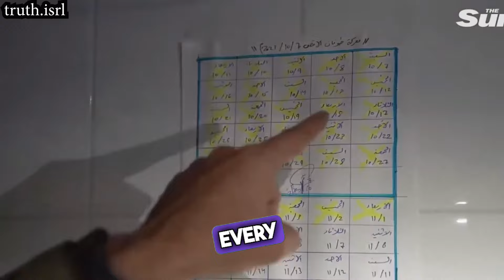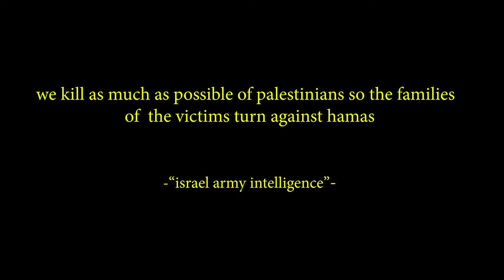ASK ISRAELI SOLDIERS on OMEGLE Real quations! Lets take Palestine-Israel Conflict to the next LEVEL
sub So ur phone battery does not run out
key words
In this groundbreaking video, I took to Omegle and OmeTV to meet random people from PS (Israel), including some incredible encounters with Israeli soldiers. 🤝💙 We dive deep into real, honest conversations about the ongoing Palestine-Israel conflict. It's a unique blend of emotions as i mix lighthearted trolling moments with sincere discussions, shedding light on the human side of this complex issue.

Brace yourselves for an emotional rollercoaster as we navigate through different perspectives, sharing stories that are  heartwarming and heartbreaking. Let's bridge gaps, spark conversations, and spread awareness about the realities on the ground. This isn't just a video—it's a chance to connect people from different walks of life and make a positive impact. Join me on this eye-opening journey, and let's create a space for understanding and empathy.
ayd omegle
MaskedArab
ayd
SomethingAboutChickens
SomethingAboutChickens magic trik
SomethingAboutChickens omegle
lukeafk
lukeafk omegle
hyphonix
Andre Castle
Omegle conversations
Omegle funny moments
Omegle reactions
Chatroulette alternatives
Online random chat
Meeting strangers online
Hilarious Omegle encounters
Social interaction on Omegle
Unexpected conversations on Omegle
Omegle pranks
Funny reactions on Omegle
Omegle trolling
Best Omegle moments
Meeting people on Omegle
Omegle game challenges
Crazy encounters on Omegle
Omegle live chat
Chatting with strangers on Omegle
Omegle reactions compilation
Omegle video chat
Funny chatroulette moments
Random video chat experiences
Funniest Omegle encounters
Omegle awkward moments
Hilarious reactions on Omegle
Omegle user reactions
Omegle social experiment
Best chatroulette reactions
Memorable Omegle conversations
Omegle prank compilation
Exciting encounters on Omegle
Omegle chat highlights
Omegle funny reactions
Unusual chats on Omegle
Crazy moments on Omegle
Funny Omegle video calls
Interesting Omegle interactions
Omegle challenge videos
Funniest chatroulette reactions
Omegle strangers
Unexpected Omegle conversations
Funny reactions to Omegle pranks
Omegle live reactions
Best Omegle chat moments
Omegle funny video compilation
Hilarious Omegle trolls
Surprising encounters on Omegle
Omegle funny chat sessions
Awkward Omegle reactions
Entertaining chatroulette experiences
Omegle
Chatroulette
Random video chat
Talk to strangers
Meet new people
Online dating
Social networking
Live streaming
Video chat with strangers
Talk to random people
Make new friends
Flirt with strangers
Find love
Date online
Chat with girls
Chat with boys
Chat with people from all over the world
Have fun
Omegle
Chatroulette
Random video chat
Talk to strangers
Meet new people
Online dating
Social networking
Live streaming
Make new friends
Flirt with strangers
Find love
Date online
Chat with girls
Chat with boys
israel palestine
free palestine
Omegle tips
Omegle tricks
Omegle secrets
How to use Omegle
How to talk to strangers on Omegle
How to meet new people on Omegle
How to find love on Omegle
How to date online on Omegle
How to chat with girls on Omegle
How to chat with boys on Omegle
How to chat with people from all over the world on Omegle
How to have fun on Omegle
How to be safe on Omegle
Omegle funny moments
Omegle fails
Omegle wins
Omegle pranks
Omegle trolls
Ometv challenges
Omegle games
Omegle music
Ometv art
Omegle poetry
Omegle stories
Omegle interviews
Omegle debates
Omegle discussions
Omegle educational videos
Omegle motivational videos
Omegle inspirational videos
Omegle funny videos